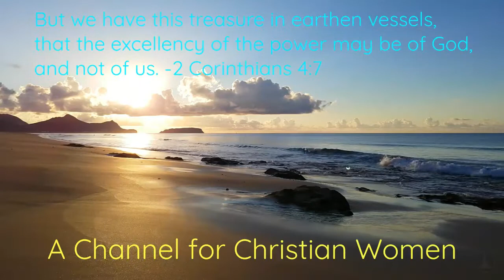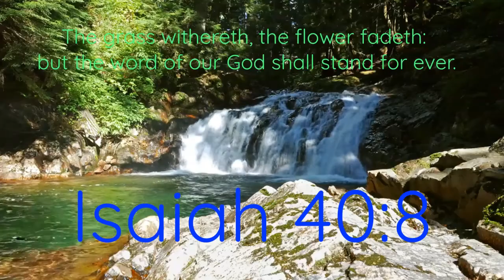New Year's Eve/Watch Night Services Are Saturn Worship & Honoring A Dead Pope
King James Bible references John 4:24; Deuteronomy 18:9-12; Galatians 4:8-10; 2 Kings 2:21-25; Galatians 5:19-21
For understanding about how to worship God in Spirit and in truth from a man of God: